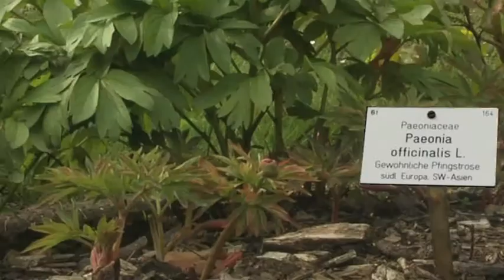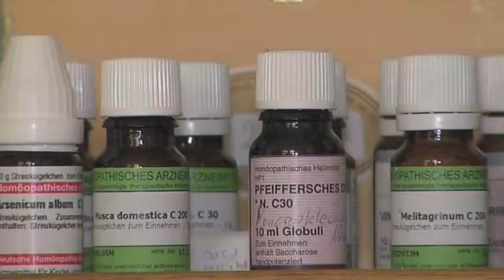Der Homöopath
Idee, Regie und Schnitt: Claudia Uebel,
1. Lehrjahr Bild und Ton, Jahrgang 2014